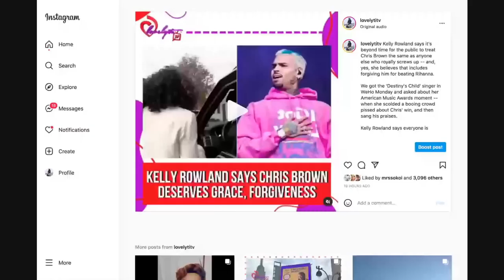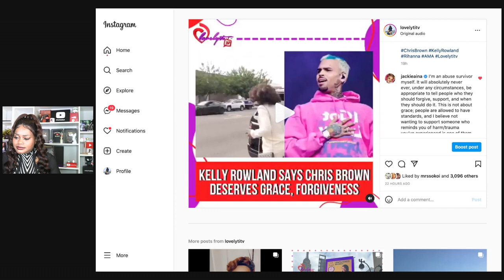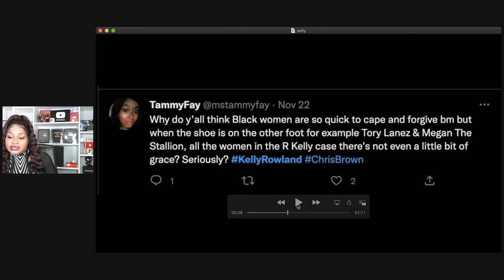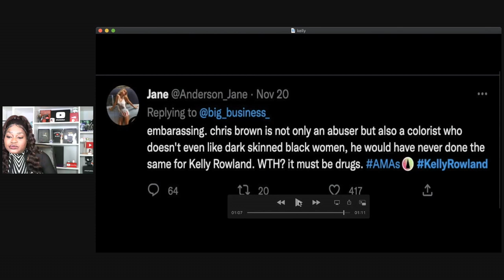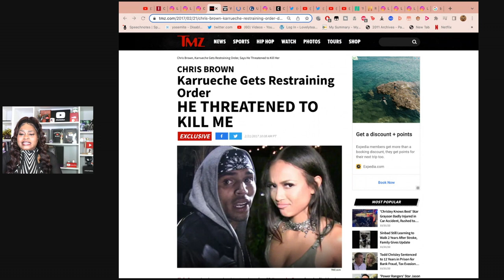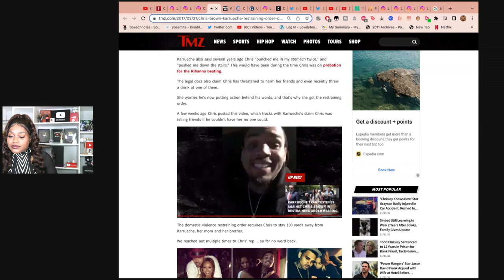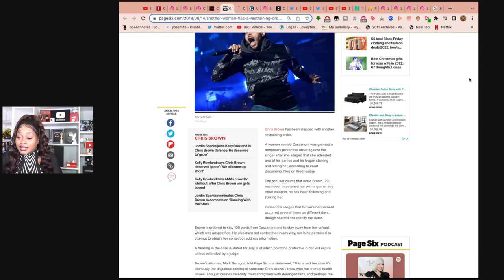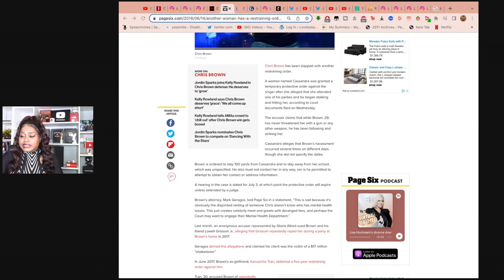Kelly Rowland dragged for defending Chris Brown ONCE AGAIN